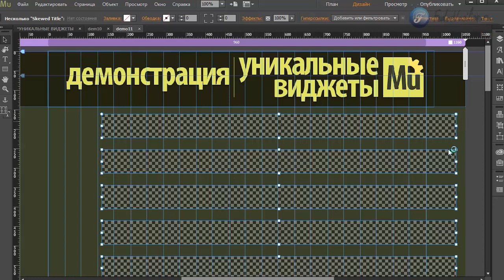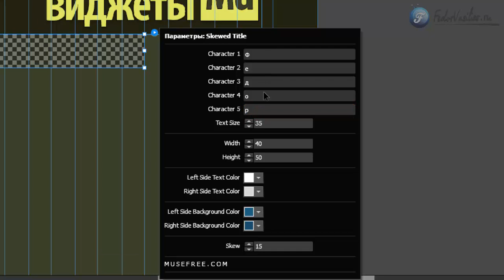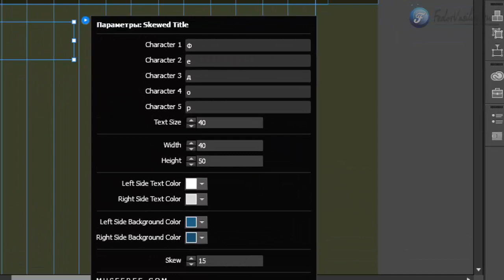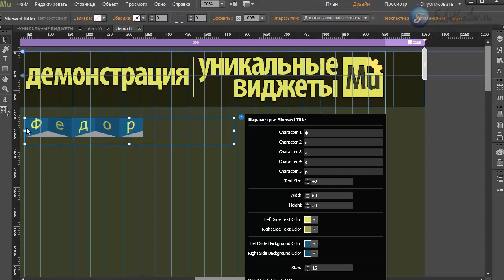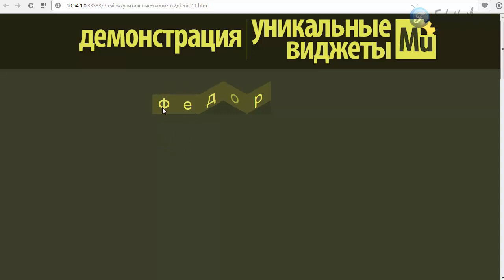Виджет - эффекты с текстом. [Adobe Muse] Часть 1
В этом видео я покажу классный виджет, с помощью которого вы сможете добиться невероятного эффекта с текстом.